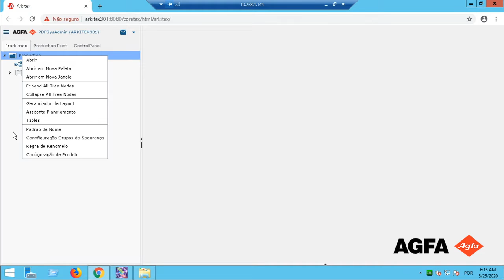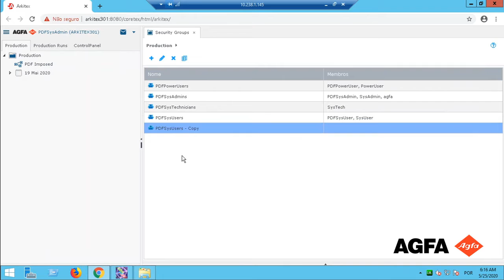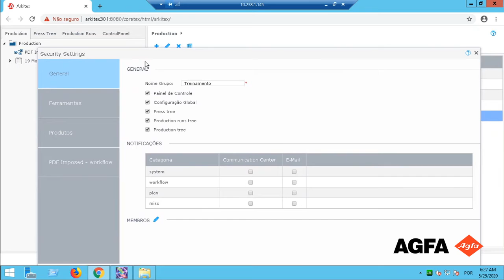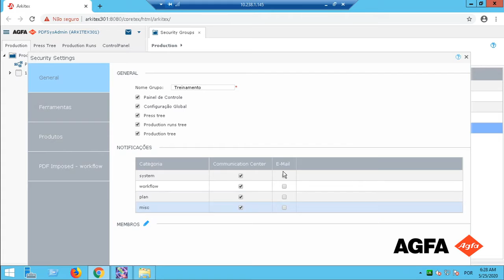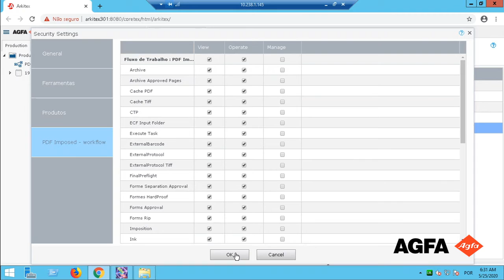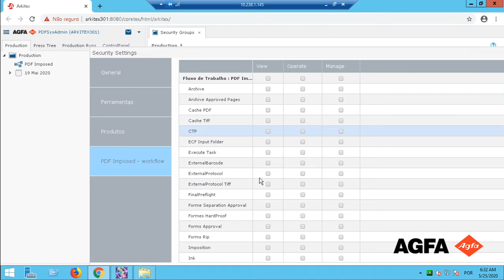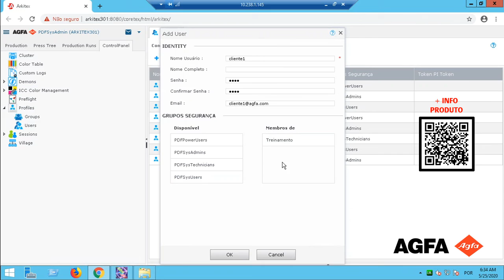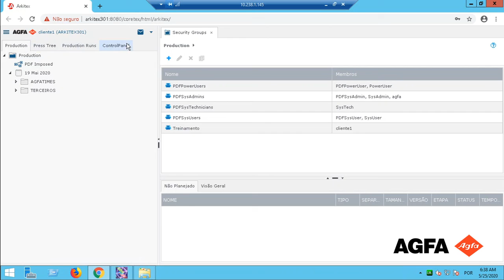Agfa Arkitex - Como configurar acesso de usuários ao cliente do Arkitex